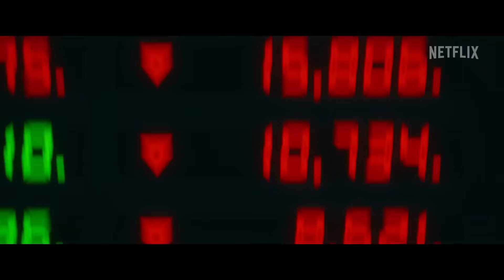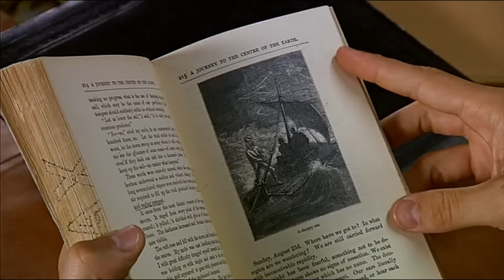Top 7 Best Adventure Movies in Hindi Dubbed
Top 7 Best "Hindi Dubbed" Action Adventure Movies On Youtube & Netflix

top 5 best action & adventure movies available on youtube
top 10 adventure and action hollywood movies in hindi
top 12 adventure and action hollywood movies on youtube in
top 10 best hollywood action adventure movies in hindi